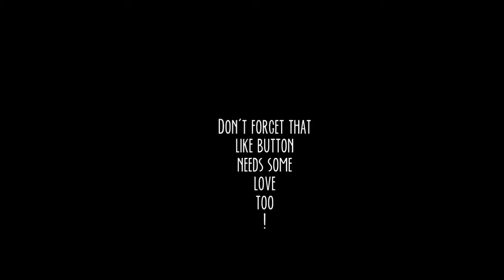Grid Race Driver - Get outa my way!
There's a certain little event that really helps release some of that pent up anger =)